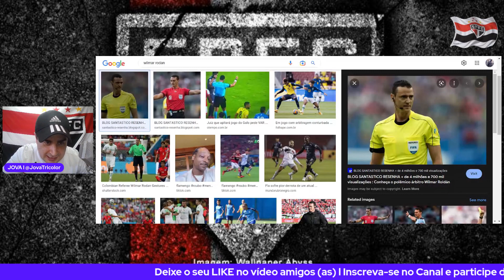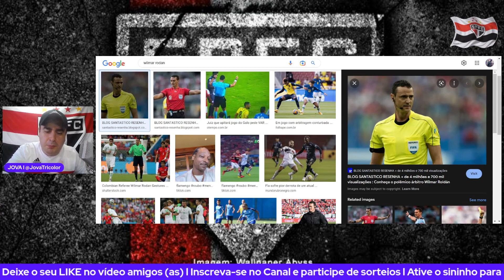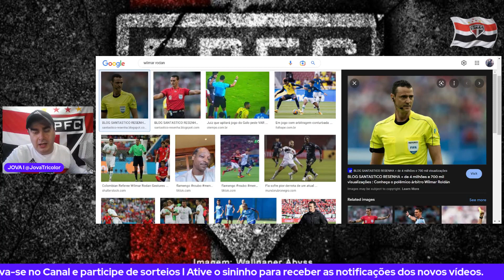ATENÇÃO PERIGO! ÁRBITRO NOJENTO NA FINAL + FORÇA DE BASTIDOR 0 + O RISCO DE TORNA-SE CORNÉLIO É REAL